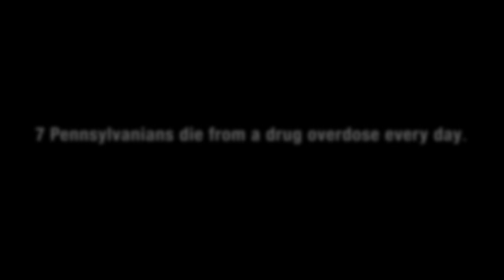Fighting Pennsylvania's Opioid Epidemic